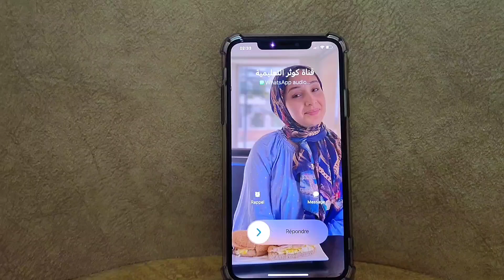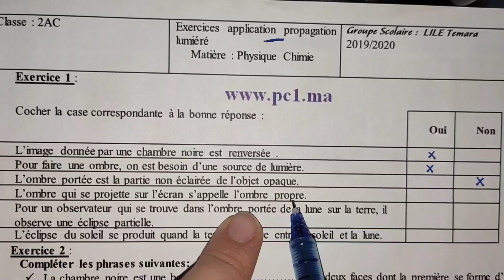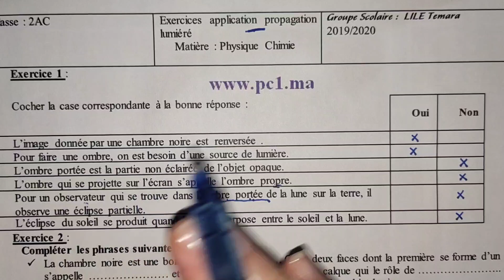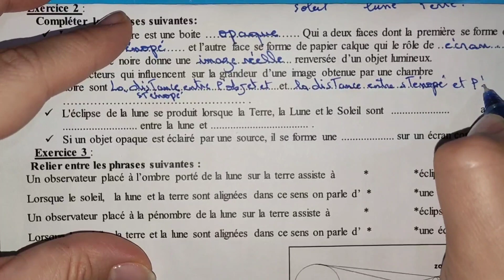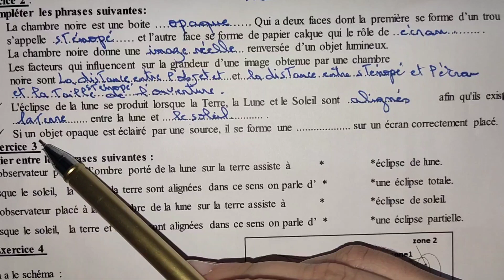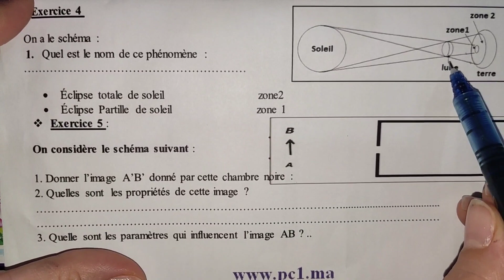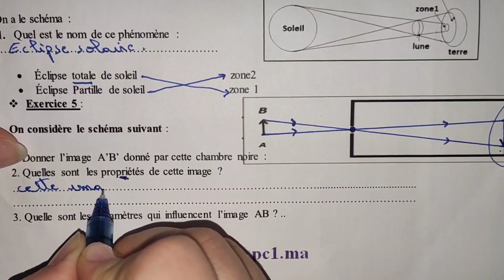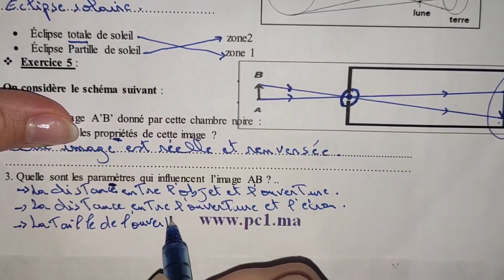Contrôle N°2 S2 PHYSIQUE ثانية إعدادي